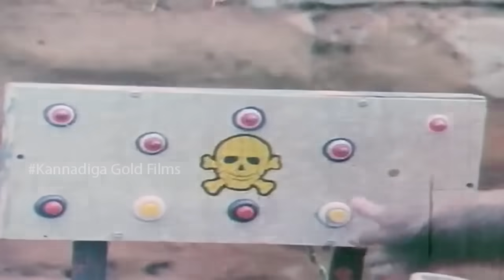Kannada Best Scenes || Baby Shamili Escaped By The Rowdy's || Bhairavi || Kannadiga Gold Films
Watch & Enjoy Baby Shamili Escaped By The Rowdy's From Bhairavi Kannada Movie.